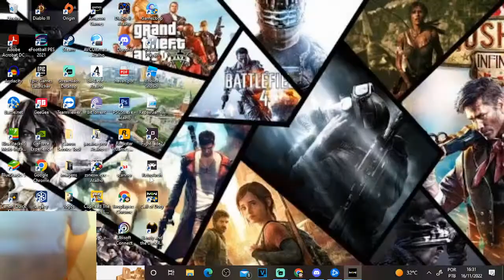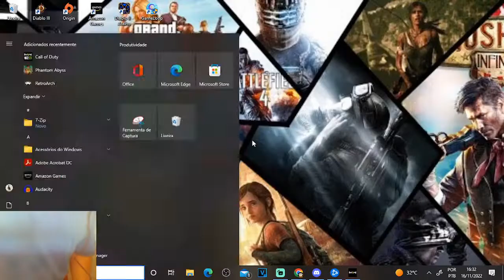COD Warzone - DMZ- Bsucando armas, conseguimos lootear, A EXTRAÇÃO FOI TENSA #2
Steam: Sandalhas

Steamcraft: Sandalhas